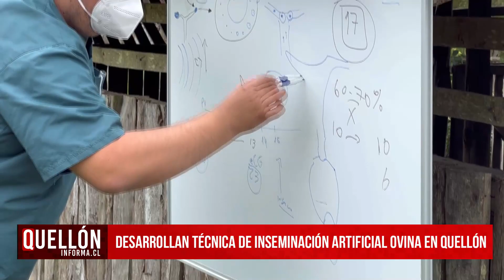Quellón Informa | Noticiero 09 de Abril de 2022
🔴 Revisa las principales informaciones de nuestra comuna, provincia y región junto a nosotros. Noticias en Hito Cero Televisión, todos los Lunes y Viernes a las 20:00 Hrs. Sólo por Hito Cero Televisión y Quellón Informa. Míranos en la Señal 5 y 1.2 HD de TV NET CABLE y en INTERNET a través de